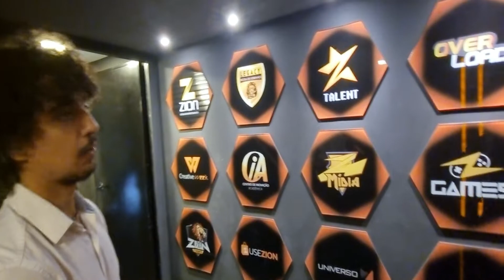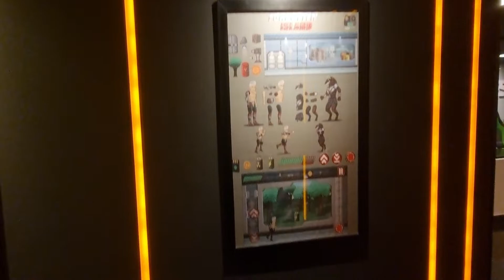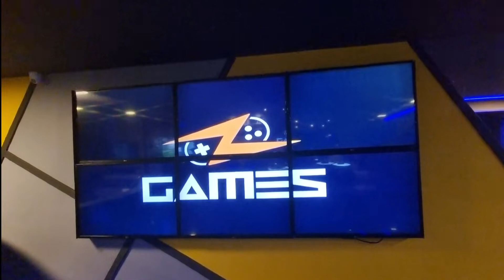Zion - Uma escola do futuro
✦Mais que uma simples escola, a Zion é um centro de inovação e tecnologia. ✦
 ✦Anime,
 ✦Cinema,
 ✦Cultura POP & NERD,
 ✦Games.
                              ✦Aprenda através do Entretenimento✦
                                               Praça Saenz Peña, 19
                                            Tijuca, Rio de Janeiro - RJ

✦Assim que chegarmos a 4500 inscritos teremos doação de um PC Gamer, com placa de vídeo duplo Fan e 2 Gigas, I5, SSD e HD e muitos mais, fruto das Caçadas. Bora se inscrever.

✦Agradeço a vcs que ficarem até o final do vídeo e aos novos inscritos, se puderem inscrevam-se em meus outros canais. Conto com vcs.

✦KWAI
BB GAMES BETOBACELAR

✦E aí, vocês gostaram do vídeo? Agradeço a todos e até a próxima✦